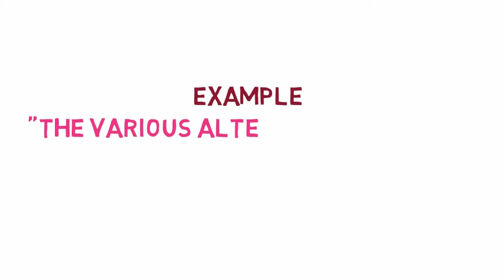What Does ALTERNATIVE Means || Meanings And Definitions With Example in ENGLISH .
what is the meaning of the word ALTERNATIVE   in English . what does ALTERNATIVE   means and what is the definition of the word ALTERNATIVE   . Here are its means and meanings. HOW TO PRONOUNCE THE WORD ALTERNATIVE  IN  ENGLISH LIKE THE  NATIVE BRITISH AND ENGLISH SPEAKERS  IN BRITISH ACCENT AND AMERICAN ACCENT .  SO YOUR QUESTION  OF HOW TO SAY  ALTERNATIVE  IN NATIVE ACCENT WILL BE SOLVED .